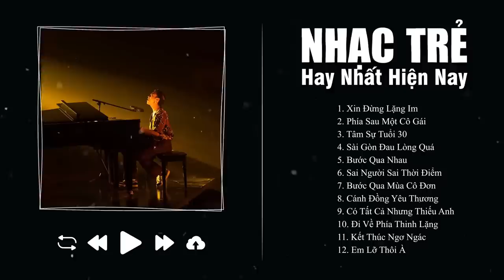Xin Đừng Lặng Im, Phía Sau Một Cô Gái, Tâm Sự Tuổi 30 - Tuyển Tập Nhạc Trẻ Hot Nhất Hiện Nay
00:00:00 1.Xin Đừng Lặng Im-Soobin Hoàng Sơn-Nhạc Trẻ
00:04:28 2.Phía Sau Một Cô Gái-Soobin- Nhạc Trẻ
00:09:01 3.Tâm Sự Tuổi 30-Trịnh Thăng Bình-Nhạc Trẻ
00:13:25 4.Sài Gòn Đau Lòng Quá-Hứa Kim Tuyền Ft Hoàng Duyên-Lofi 1
00:18:24 5.Bước Qua Nhau-Nhạc Lofi-Vũ
00:22:51 6.Sai Người Sai Thời Điểm-Thanh Hưng-Nhạc Trẻ
00:29:00 7.Bước Qua Mùa Cô Đơn-Vũ - Nhạc Trẻ
00:33:39 8.Cánh Đồng Yêu Thương-Mr. Siro-Nhạc Trẻ
00:39:39 9.Có Tất Cả Nhưng Thiếu Anh-Vương Anh Tú-Nhạc Trẻ
00:45:11 10.Đi Về Phía Thinh Lặng-Bùi Anh Tuấn Ft Orange-Nhạc Trẻ
00:49:42 11.Kết Thúc Ngơ Ngác-Vương Anh Tú-Nhạc Trẻ
00:54:30 12.Em Lỡ Thôi À-Vương Anh Tú-Nhạc Trẻ
00:58:54 13.Giá Như Cô Ấy Chưa Tùng Xuất Hiện-Vương Anh Tú-Nhạc Trẻ
01:04:15 14.Lạ Lùng-Vũ-Nhạc Trẻ
01:08:37 15.Sự Thật Sau Một Lời Hứa-Chi Dân-Nhạc Trẻ
01:13:33 16.Đau Để Trưởng Thành-Dig Didzay Cover-Nhạc Trẻ
01:18:15 17.Không Giữ Được Em-Ali Hoàng Dương-Nhạc Trẻ
01:23:45 18.Là Anh Đấy Nhưng Không Còn Yêu-Hoàng Yến Chibi-Nhạc Trẻ
01:28:43 19.Đâu Ai Đợi Mình-Trịnh Thăng Bình-Nhạc Trẻ
01:33:47 20.Đã Lâu Không Gặp-Trịnh Thăng Bình-Nhạc Trẻ